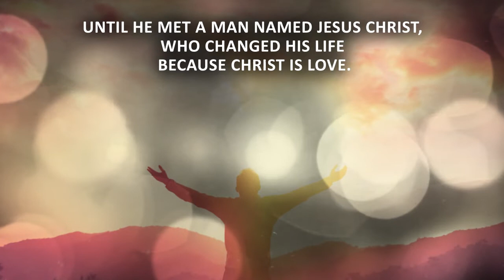The Deliverance of an ABUSER by Robert Roberson